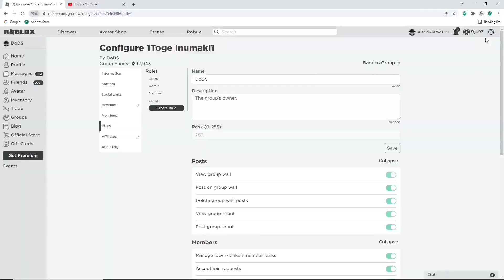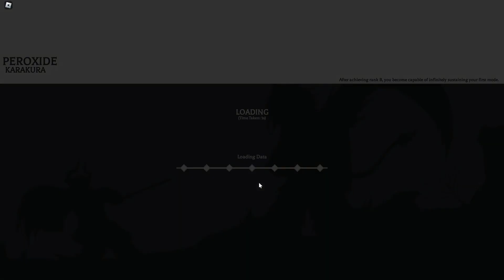(NEW) ALL WORKING CODES FOR PEROXIDE IN 2023! ROBLOX PEROXIDE CODES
Tittle :(NEW) ALL WORKING CODES FOR PEROXIDE IN 2023! ROBLOX PEROXIDE CODES | Peroxide Codes (Roblox)